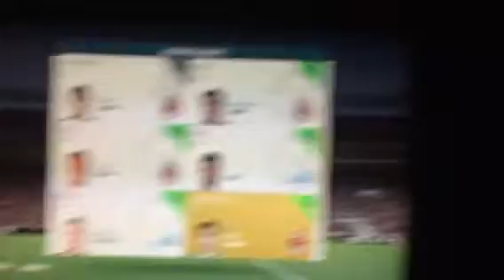FIFA 16 super papera Diego Lopez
😂😂😂😂😂 assurdo